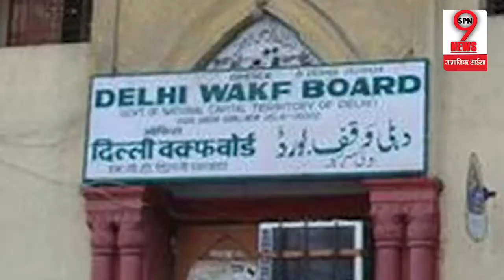निजामुद्दीन दरगाह में चंदे में घपले का यह सच जानकार होश उड़ जाएंगे... | Nizamuddin Dargah Secret